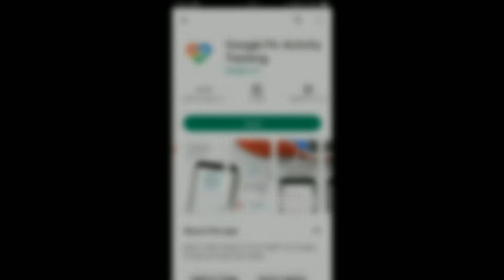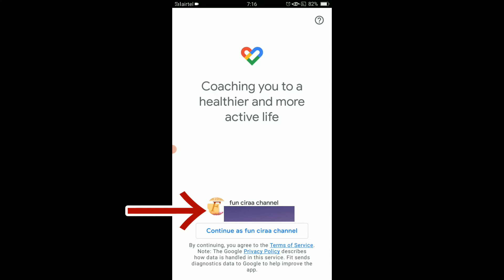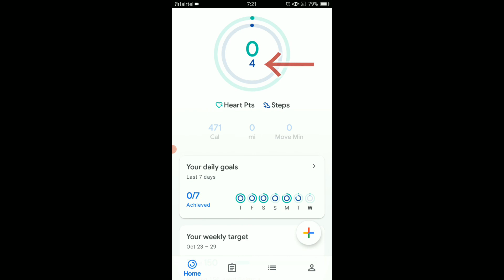Google fit how to use !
aaj ki video mein btauga google fit kaise use kare dosto sikhne ke liye video end tak jroor dekhe